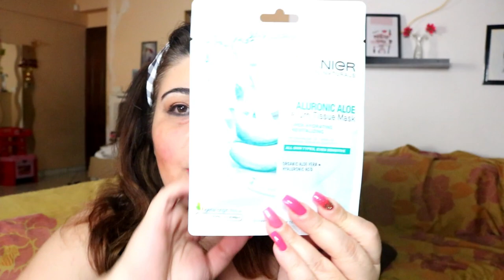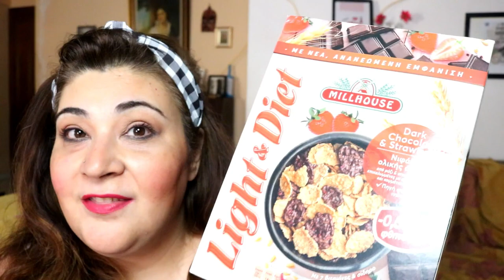SUPERMARKET Haul|Σκλαβενίτης-Lidl|Bella Mary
OPEN ME:
Γεια σας ομορφιες μου και ναι νατο το supermarket hauk,άργησε αλλά ήρθε μπαμπάτσικο !Ελπίζω να σας άρεσε κ σας ευχαριστώ από καρδιάς για όλη αυτή την στήριξη 🥰🙏💓
🖥⚙- Πατήστε το ⚙️ για καλύτερη ανάλυση.
Για ζητήματα επαγγελματικής φύσεως και συνεργασίες στείλτε μου
ΘΑ ΜΕ ΒΡΕΙΤΕ ΕΠΙΣΗΣ ΣΤΟ

 ►My Camera: Canon EOS 750D
►My Vlogging Camera:Mirrorless Camera Nikon 1 J5
►My Editing Software:Wondershare Filmora
Τοποθεσία: Ελλάδα🇬🇷
Φιλια Μαρια